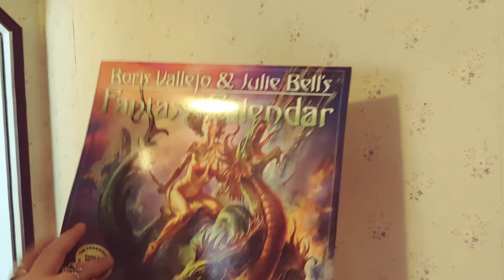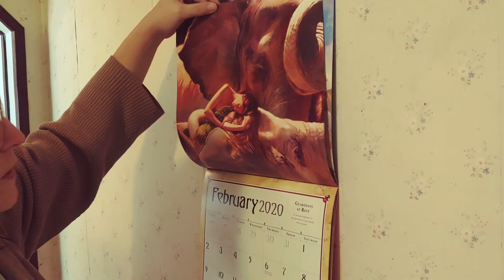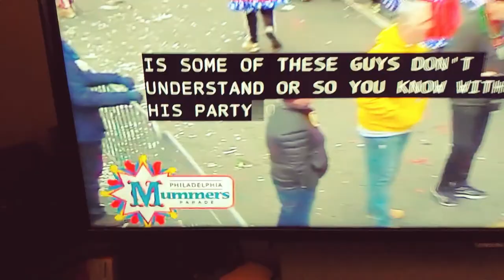My Mummers Strut - Vlog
Andrea's Life

Hello!